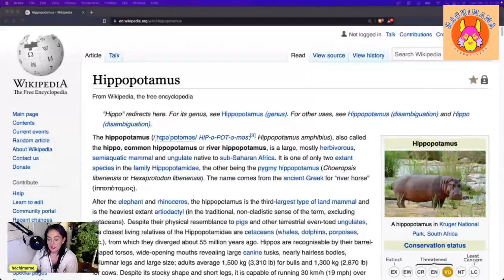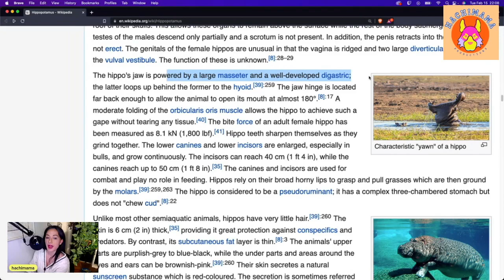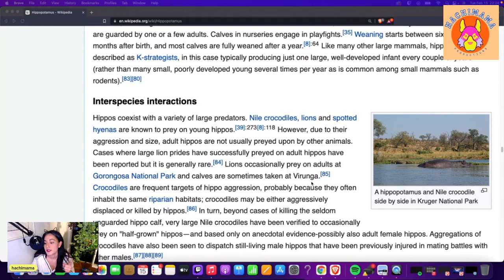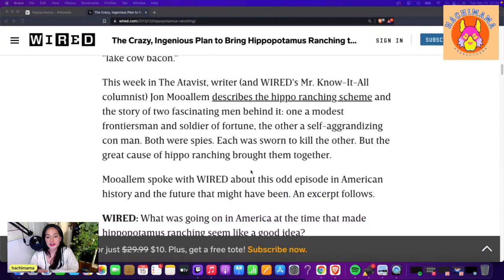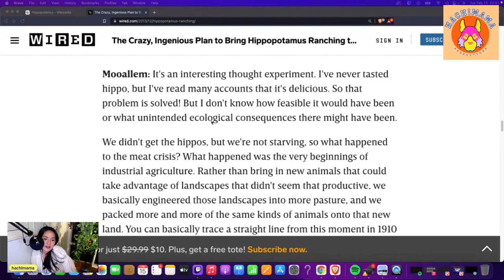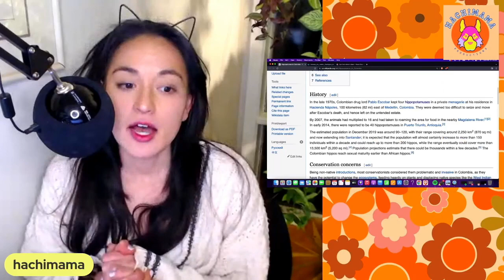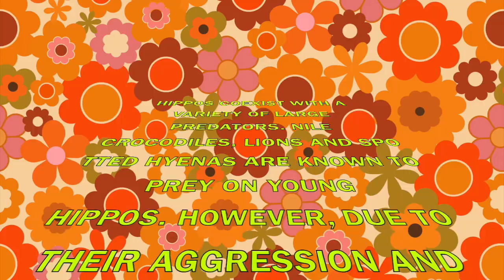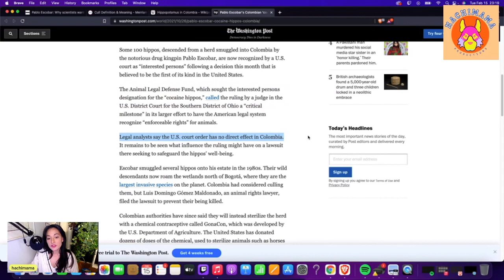HIPPOS... WHERE? How hippos end up in places you'd NEVER expect!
How hippos ended up in South America and almost ended up in North America! Two shorts will follow this video: the longer version of the lake cow bacon and a fascinating video on hippo tra*f*icki*g. Keep a look out for those! THANKS EVERYONE!

SOURCES BELOW:
Hippopotamus, Wikipedia, dated Feb 15 2022.

The Crazy, Ingenious Plan to Bring Hippopotamus Ranching to America; by Greg
Miller, Wired Magazine, dated December 20, 2013.

Why scientists want to kill Colombia's hippos, by Fernando Duarte, BBC World Service, dated 11 February 2021.

Pablo Escobar’s ‘cocaine hippos’ are legally people, U.S. court rules, by Amy Cheng, Washington Post, dated October 26, 2021. colombia/

In Colombia, Escobar’s hippos spawn another problem: Wildlife trafficking; by Diana María, Mongabay News, dated 8 February 2022. problem-wildlife-trafficking/